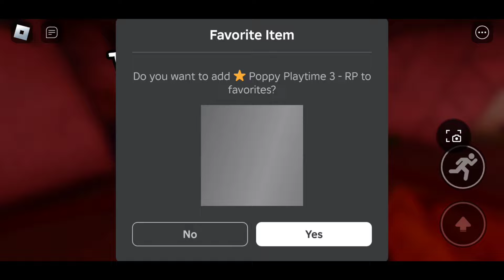POPPY PLAYTIME MORPHS ROBLOX | GAMEPLAY #02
Roblox Poppy playtime gameplay

Second Device: Samsung A32 5g

Game Name: Roblox

poppy playtime walkthrough
poppy playtime catnap
poppy playtime ending
poppy playtime no commentary